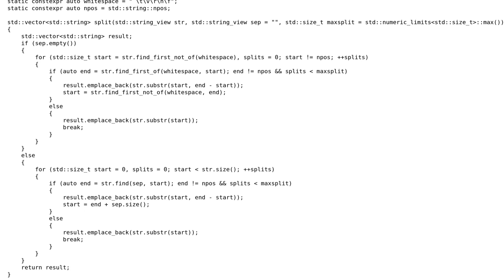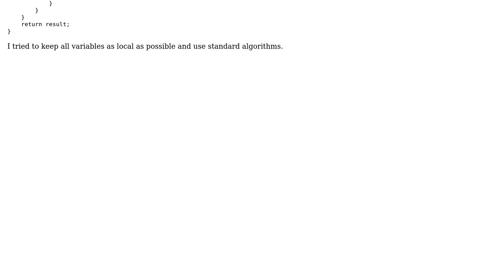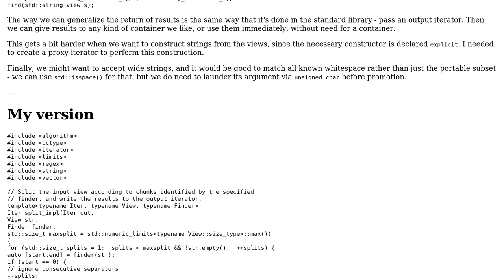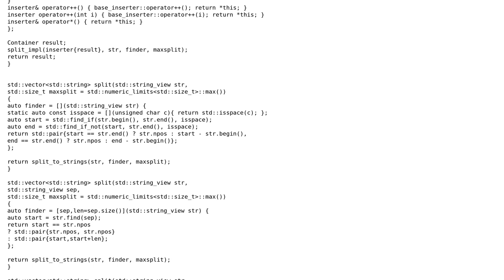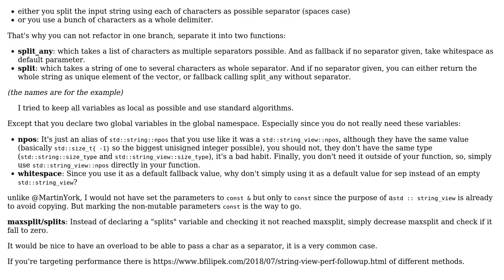C++ split function (equivalent to python string.split()) (3 Solutions!!)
C++ split function (equivalent to python string.split())

With thanks & praise to God, and with thanks to the many people who have made this project possible! | Content (except music & images) licensed under CC BY-SA | Music | Images & others | With thanks to user Toby Speight user smoothware user Martin York user Calak and the Stack Exchange Network Trademarks are property of their respective owners. You are responsible for your own actions.